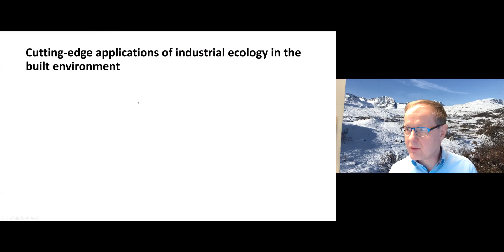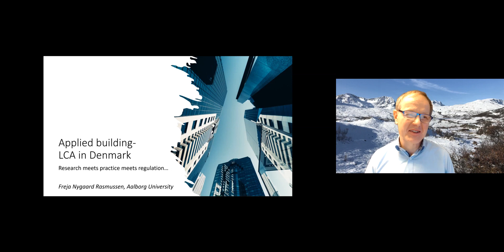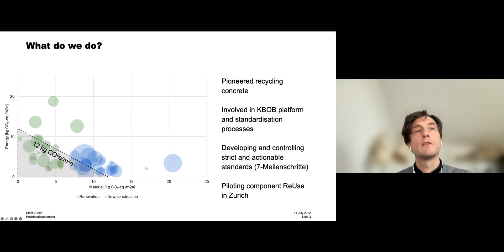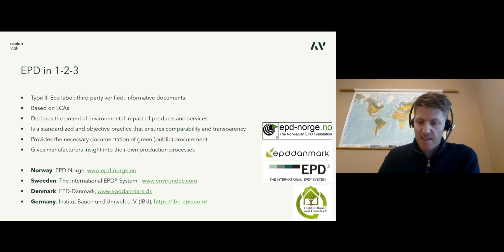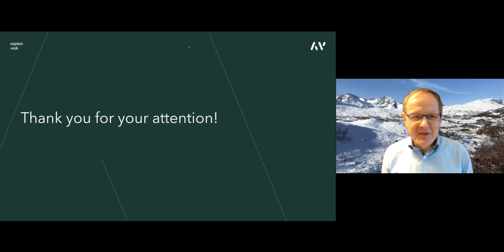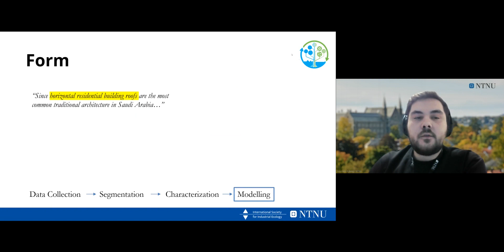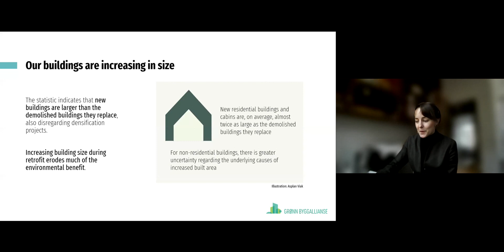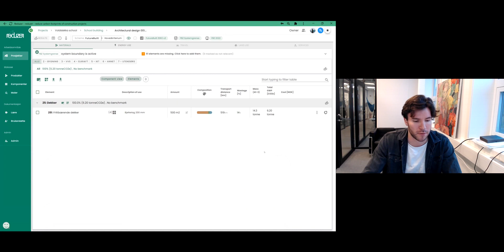IE day: Cutting edge applications of industrial ecology in the built environment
Industrial Ecology Day 2022 Webinar:
This session is organized in cooperation with NTNU Sustainability and the Research Centre on Zero-Emission Neighbourhoods.

The built environment constitutes the larges anthropogenic material stock and buildings are responsible for ca. 35% of global greenhouse gas emissions. Consequently, the use of industrial ecology tools is critical to manage the shift to net-zero carbon and reduce other environmental impacts. In this session we hear from practitioners on how industrial ecology tools is used in the form of better building life cycle data and how it provides a deeper understanding of climate change mitigation options for city officials. We hear about the challenges and opportunities of building retrofits and how life cycle assessment and material flow analysis are used in the creation of net-zero emission neighborhoods. The building and construction sector has a huge demand for industrial ecology competence, and these applications illustrate why.